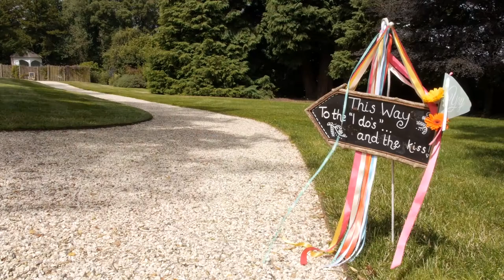Wedding Videos Aldermaston, Berkshire | Bobby & Naomi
Specialise in cinematic wedding videos in Aldermaston, Berkshire and throughout the UK. We love turning your magical moments into a motion pictures.

Highlights for the wedding video of Bobby & Naomi, filmed at Wasing Park Barn Wedding Venue in Aldermaston, Reading, Berkshire on the 21st of July 2016.